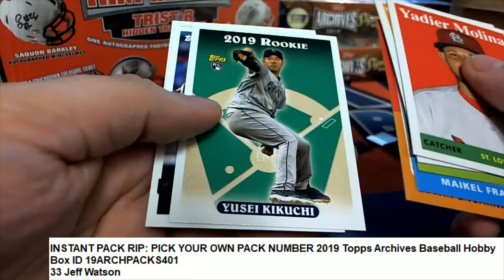2019 Topps Archives Baseball Pack for Jeff W ID 19ARCHPACKS401